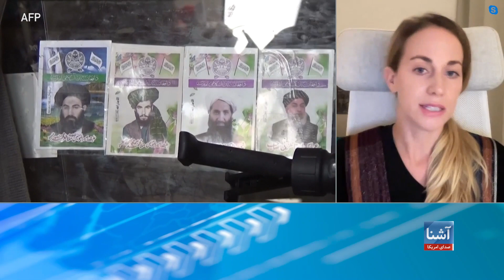گروه‌های تروریستی به تسلیحات بجاماندهٔ امریکایی دسترسی دارند - فلیشنر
جستین فلیشنر، معاون دیدبان صلح افغانستان، می‌گوید که تحقیقات نشان می‌دهد که گروه‌های تروریستی به شمول تحریک طالبان پاکستان توانسته اند به تسلیحات بجاماندهٔ امریکایی در افغانستان، دسترسی پیدا کنند. فلییشنر این سخنان را در یک مصاحبه با صدای امریکا در حالی ابراز کرده که یافته های یک گزارش تحقیقاتی که مشترکاً از سوی دیدبان صلح افغانستان و نهاد موسوم به سروی تسلیحات سبک انجام یافته است، نشان می‌دهد که بازارهای خرید و فروش اسلحه در مناطق مرزی افغانستان و پاکستان همچنان فعالیت دارند.